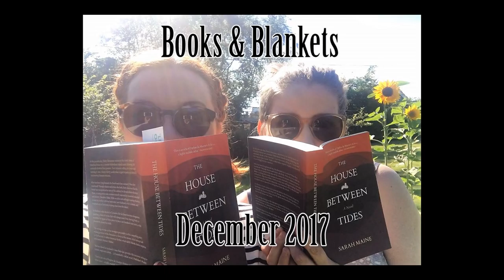Books and Blankets Podcast | December 2017